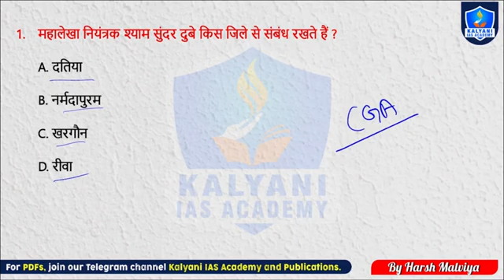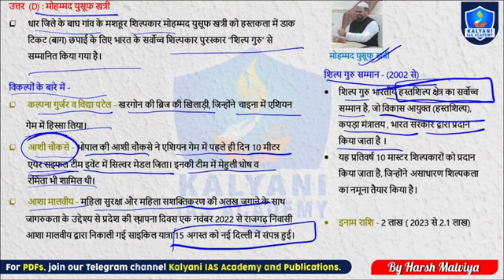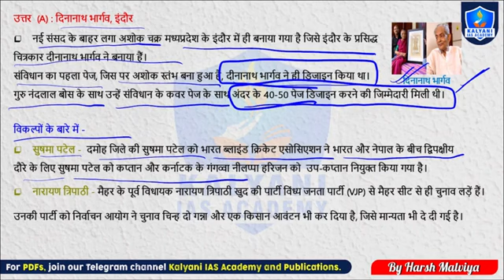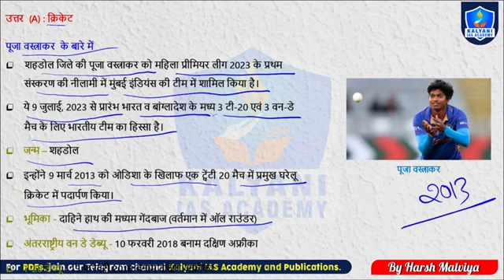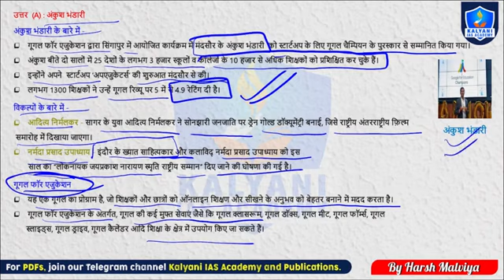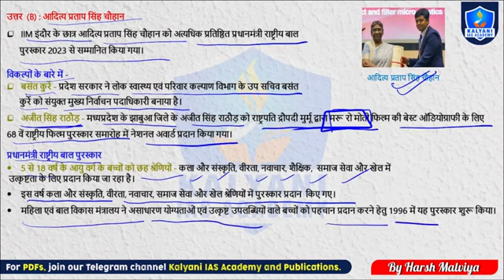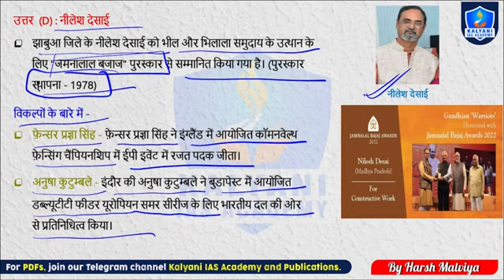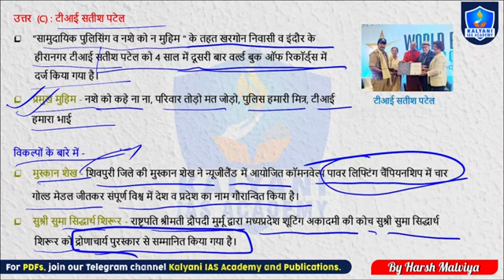exam Pedia magazine part 2